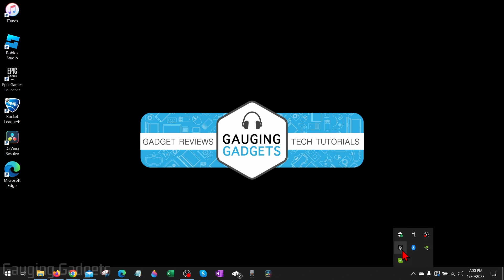Stop Epic Games Launcher from Running on Startup - 2023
How to stop Epic Games Launcher opening on startup? In this tutorial, I show you how to stop Epic Games Launcher from running on startup. Turning off Epic Games Launcher on start up will stop Epic Games from automatically opening when you turn on your computer. Having too many programs open on startup can slow down your computer.

Follow the steps below to play Epic Games in offline mode:
1. Open the Epic Games launcher on your computer.
2. Select your profile icon in the top right of the Epic Games launcher and select Settings.
3. Once the Epic Games Launcher settings open, uncheck the option labeled.
4. You can now close the Epic Games Launcher and the next time you turn on your computer it will not automatically run.